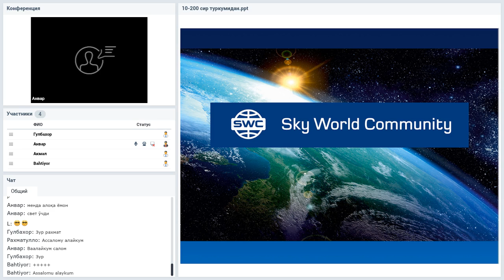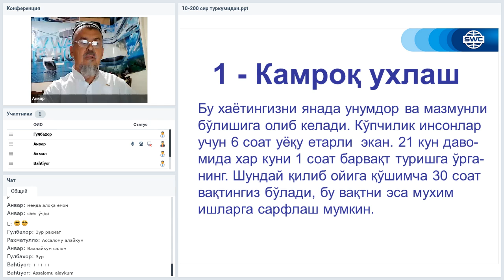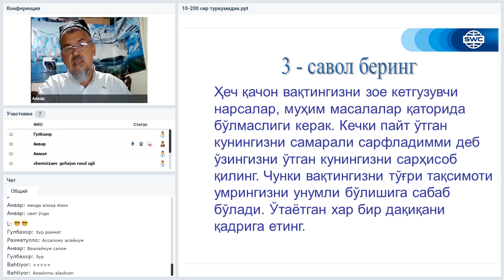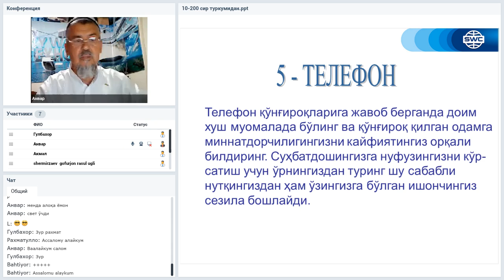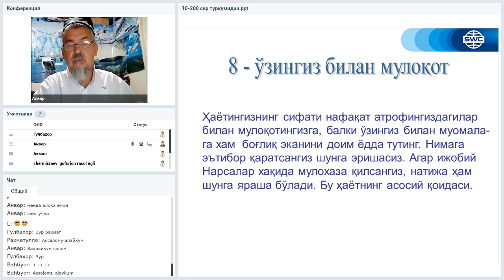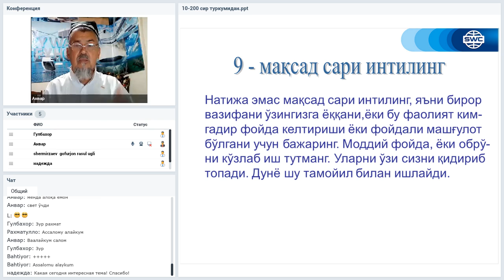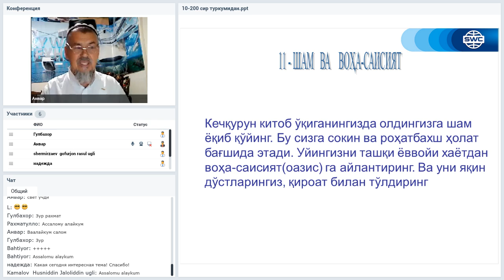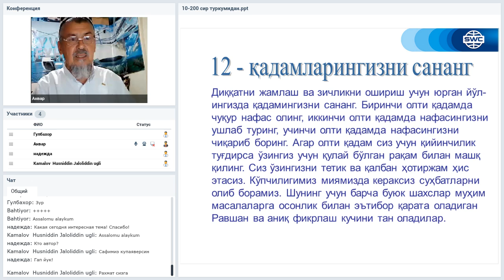Вебинар от 25.08.2020. Дубликация: система построения успешного бизнеса. Узбекистан.